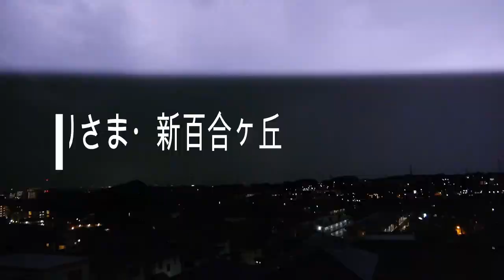かみなりさま 8月27日の午後8時過ぎ 新百合ヶ丘にて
雷、落雷、そして豪雨　目の前で雷様が何発も落ちました。　撮影場所は小田急線の新百合ヶ丘、勝ち坂から